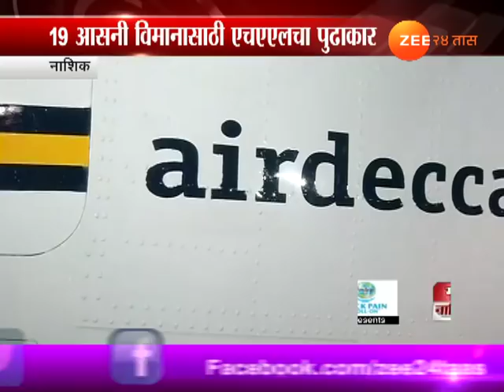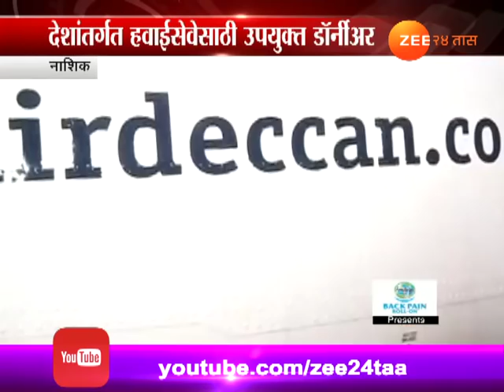नाशिक । संपूर्ण देशी बनावटीचं डॉर्नीअर विमान, १९ आसनी विमानासाठी पुढाकार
Nashik | Made In India | Aircraft Making Possible PM Modi Dream Of Udan Scheme